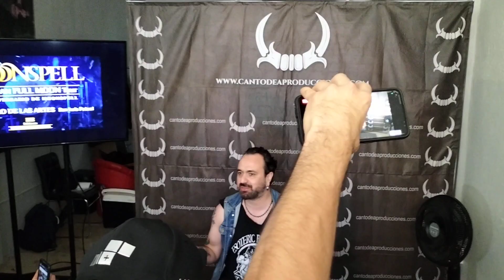MOONSPELL - Rueda de Prensa con Fernando Ribeiro / SLP